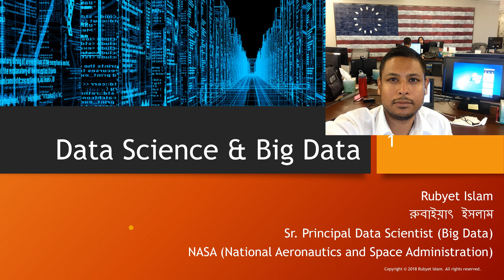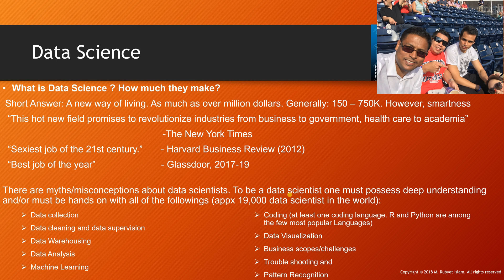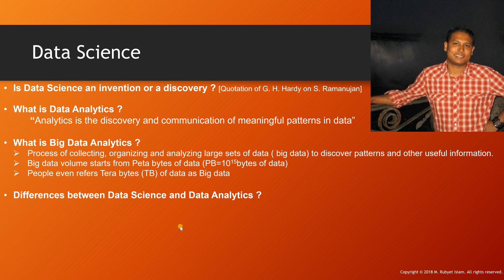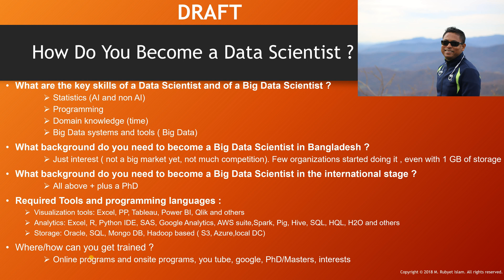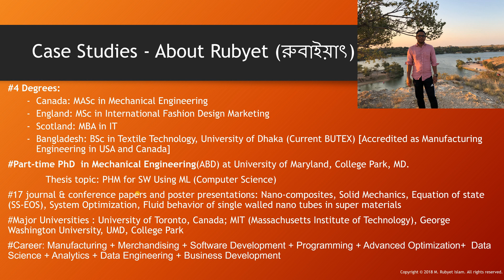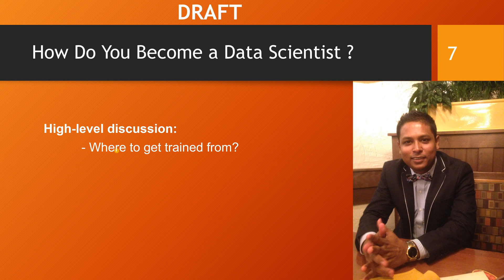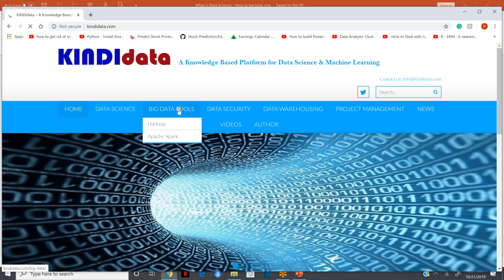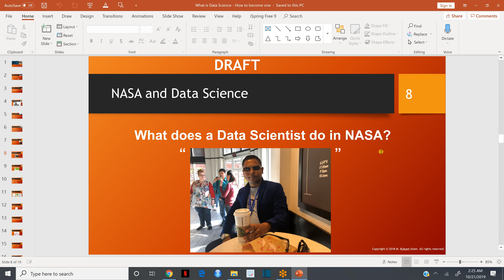Part1: How to become a Data Scientist?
How to Become a Data Scientist? - Bangladeshi Born Scientist,